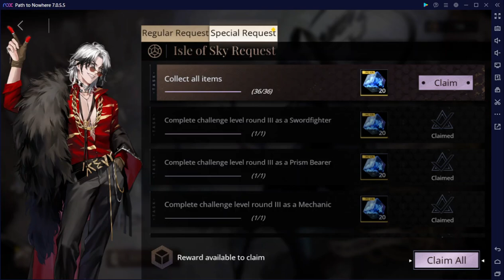PtN Dragon & Isle of Sky - 36 Items list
N.F. 113 February 23, Dragon & Isle of Sky (Themed Event: 2023 May 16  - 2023 May 30 Server Time)

36 items:
-10 for Swordbearer path
-10 for Prism Bearer path
-10 for Mechanic path
-6 from playing through Round 1, 2, 3 (I think. )

Each path's items are given randomly, can keep doing Round 3's early section where items are rewarded without having to do battles to get the missing ones.